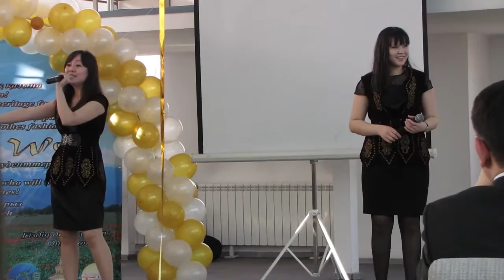Kazakh Culture Week in KIMEP University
Kazakh Culture Week is a celebration of Kazakh culture and tradition in KIMEP University, a premier university in Kazakhstan and Central Asia. The week-long festival accumulated with a performance on the final day, which began with a cultural dance flashmob, followed by song, dance and folk instrument performances by the students of KIMEP University and even a fashion show!

It was a fun and enjoyable celebration of the rich Kazakh tradition and culture, one of the many diverse cultures of Kazakhstan.

Enjoy the show and kudos to the excellent performance by the students of KIMEP University.